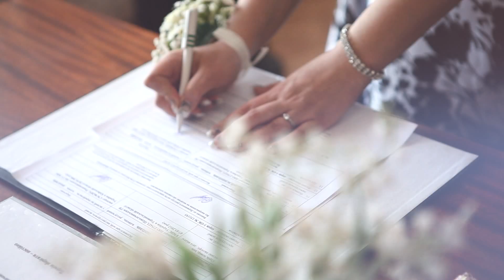2012_04_27 [Весілля] SVS studio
Видеосъемка любых мероприятий